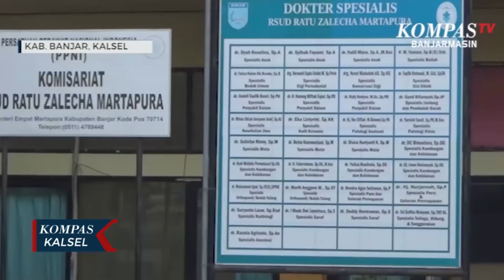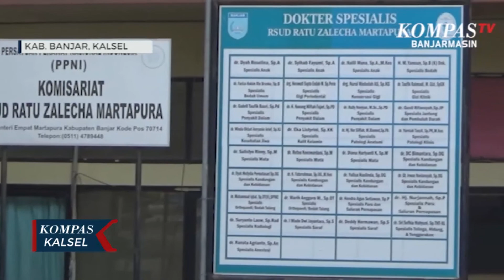65 Orang Tenaga Medis Kabupaten Banjar Terpapar Covid-19, 10 Sembuh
KAB. BANJAR, KOMPAS.TV - Tenaga medis terpapar Covid 19 di Kabupaten Banjar terus mengalami penambahan.

Jika pada pekan lalu jumlah tenaga medis yang dinyatakan positif Covid 19 berjumlah 56 orang, pekan ini sejumlah tenaga medis kembali terpapar Covid 19 dan terpaksa harus menjalani karantina.

Penambahan sebanyak 9 tenaga medis ini disampaikan  Tim  Gugus Tugas Percepatan Penanganan Covid-19 Kabupaten Banjar,  sekaligus informasi adanya tenaga medis yang sembuh sebanyak 10 orang.

Kepala Dinas Kesehatan Kabupaten Banjar, Dr. Diauddin mengaku , dari total 65 tenaga medis yang telah terkonfirmasi positif, 55 kini dikarantina di dua tempat yakni di Rumah Sakit Ratu Zalekha Martapura dan Bapelkes Banjarbaru.

"total yang terkonfirmasi positif covid sebanyak 65 orang, tambahan 9 tenaga medis baru, 10 dinyatakan sembuh," papar Diauddin kepada jurnalis kompas.tv.

Pemerintah Kabupaten Banjar sendiri sedang mempersiapkan satu lagi tempat karantina khusus para medis ini yakni di Guest House Sultan Adam Martapura.